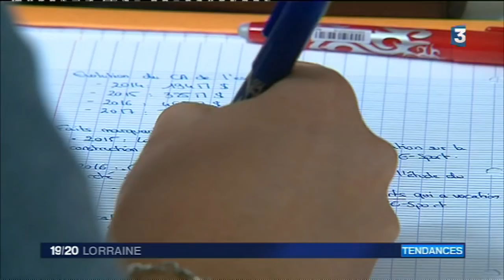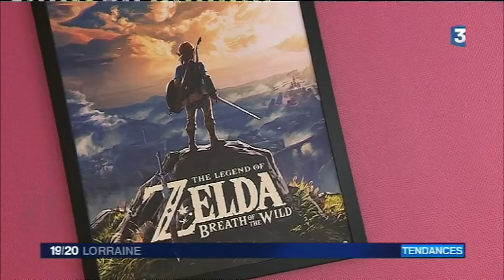ECOLE ESPORTS - Helios Gaming School - FR3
Découvrez Helios Gaming School, l'école esports préparant aux différents métiers du monde du jeu vidéo et du sport électronique !

Merci France 3 Lorraine et Anne-Laure Chéry pour la réalisation de ce reportage.